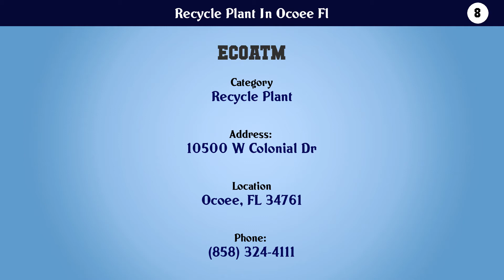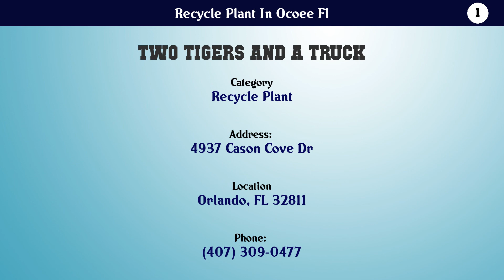Top 10 Recycle Plant In Ocoee Fl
Recycle Plant In Ocoee Fl

List of top Recycle Plant In Ocoee Fl:

Check the links below to View more details about the companies:

10. Angelo's Recycled Materials

9. Recycle America Of Orange County Transfer Station

8. ecoATM

7. Rsr Recycling

6. Brass Refire, Co

5. Industrial Scrap Service Inc

4. JJ's Waste & Recycling

3. Orlando Electronics Recycling

2. Rana Auto Cars & Recycling

1. Two Tigers and a Truck